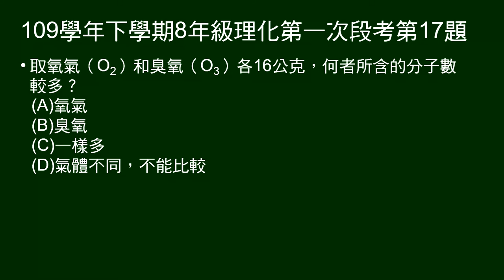109學年下8年級理化一段第17題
取氧氣（O2）和臭氧（O3）各16公克，問何者所含的分子數較多？